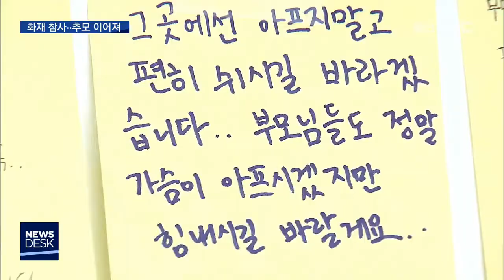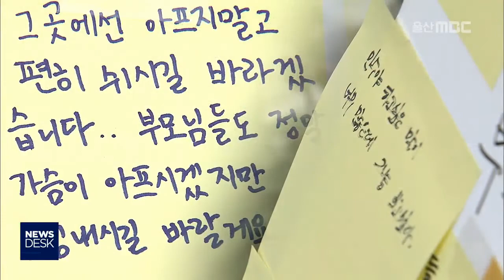아파트 화재로 숨진 형제..각계 추모 이어져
이틀 전 아파트 화재로 목숨을 잃은 형제를
추모하는 발걸음이 이어지고 있고, 가족들을
위한 기부도 잇따르고 있습니다.